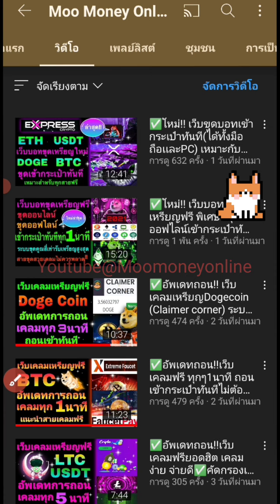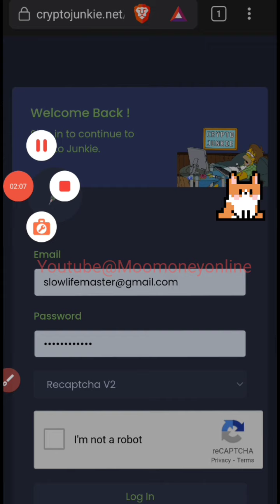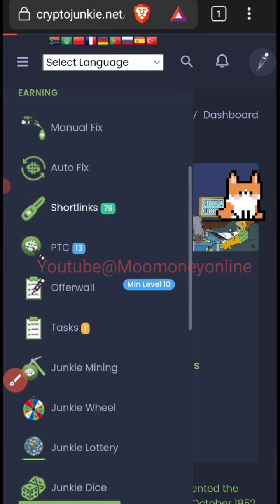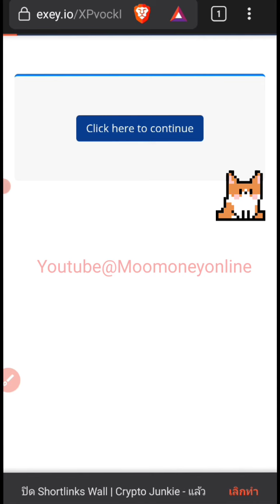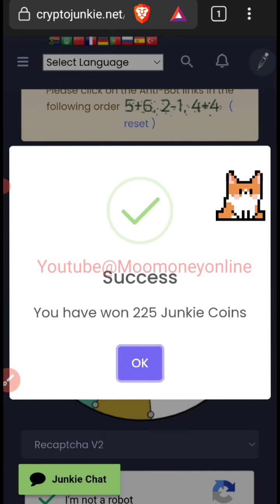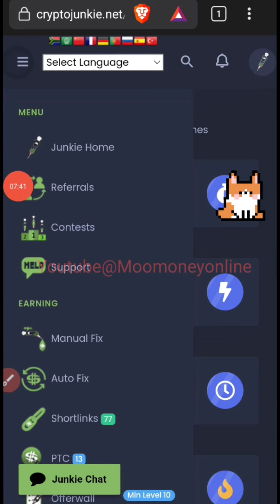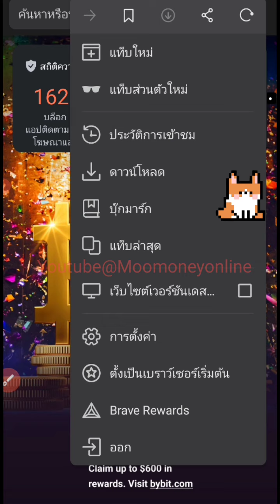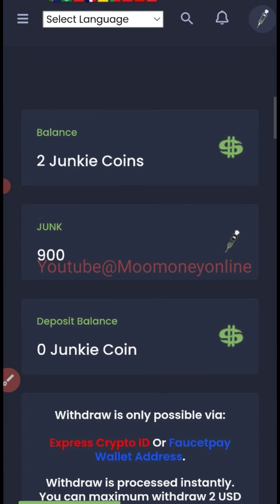✅อัพเดทถอน!! เว็บเคลมสุดเเปลก เเต่ดี เคลมง่ายถอนไวให้เยอะ เเนะนำสายฟรี✅คัดกรอง💯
✅เว็บนี้ฮะ ระบบดีมากฮะ✅💯